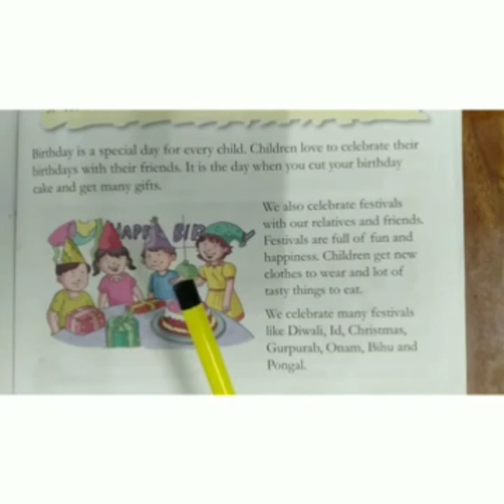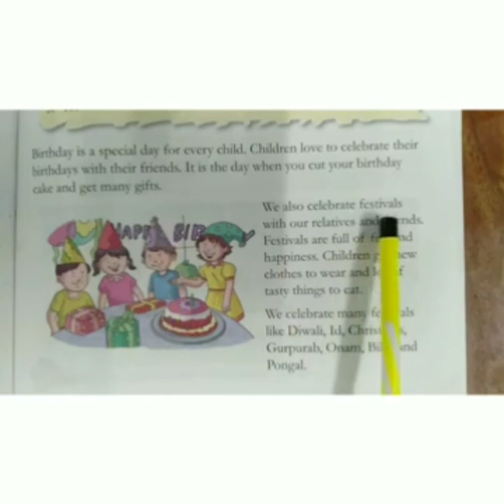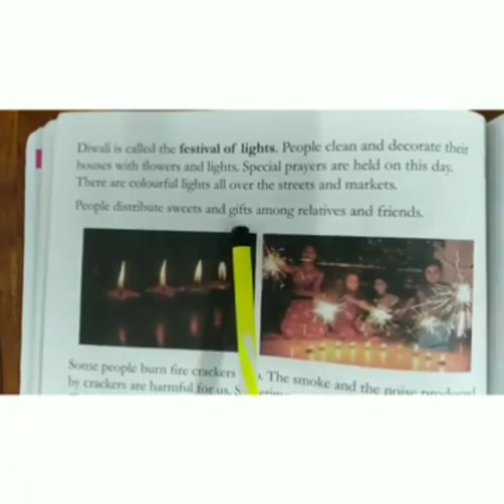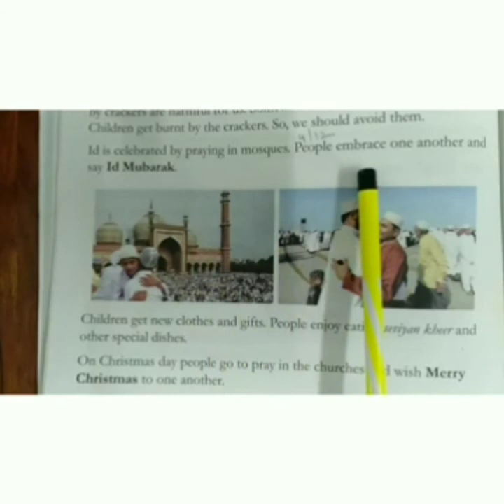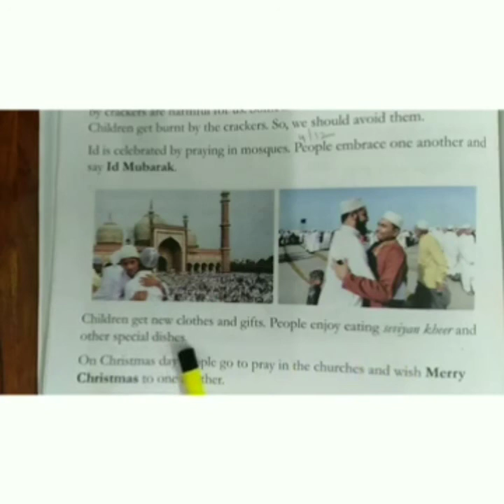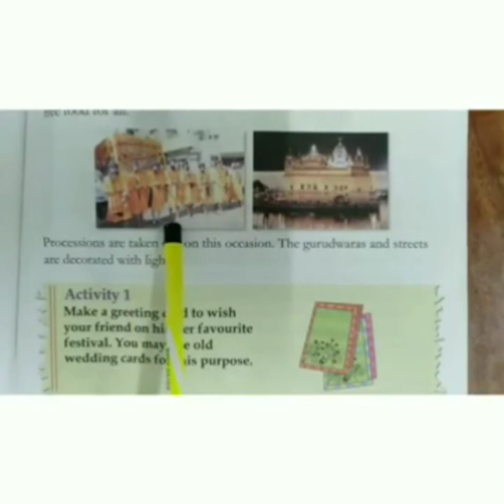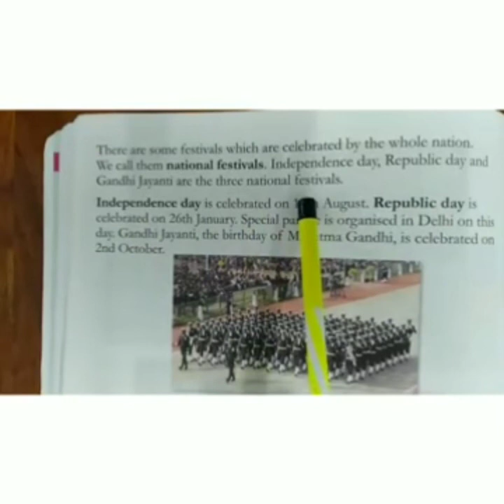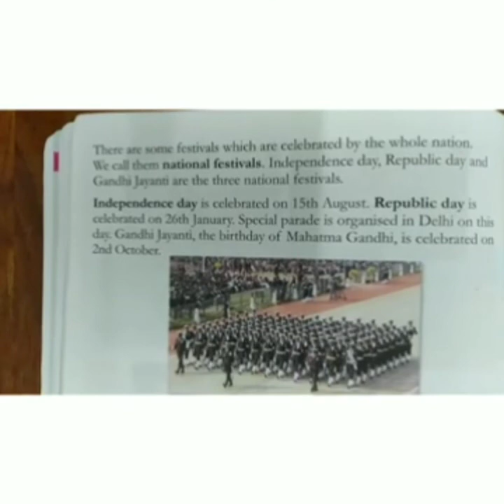5- 02 -2021 |Class -1 |Subject- EVS |Chapter - 12 |TOPIC - Our festival Revision